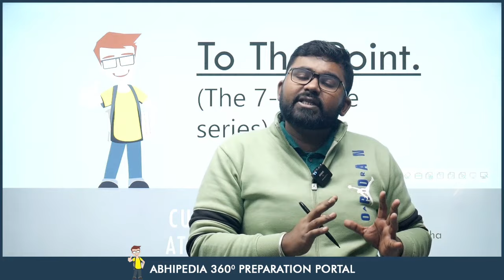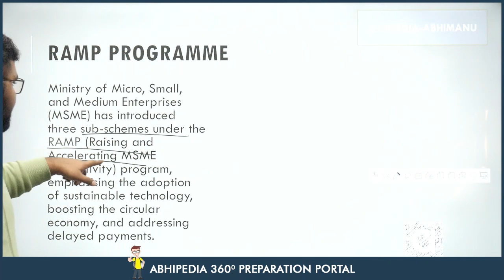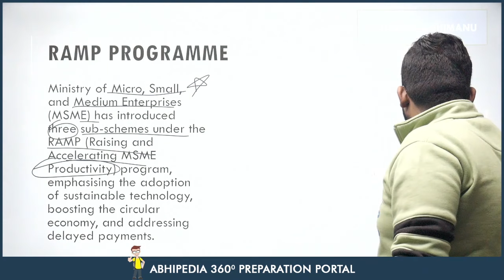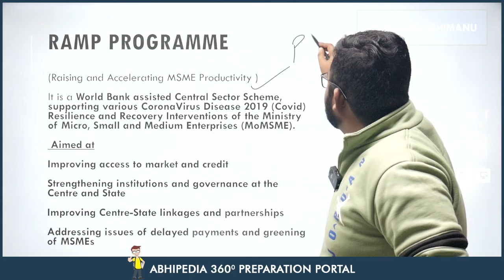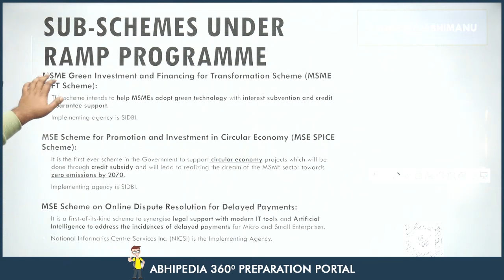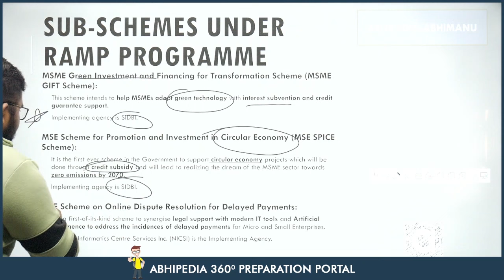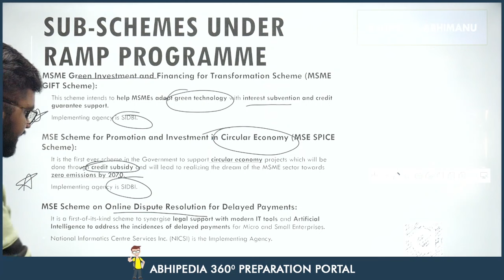To The Point Current Affairs: Ramp Programme | UPSC Current Affairs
Stay ahead in UPSC preparation with the concise "To The Point" series by Abhipedia! 🦢 In this video, we unravel the details about the Ramp Programme,offering focused information to keep you updated on the latest current affairs.